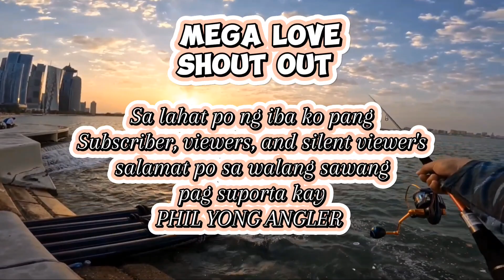Aksidenteng di ko inaasahan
"Gear used"
*Rod:Jagero monstero 862
*Reel:Iguana-X 4000H SW
*Mainline:30Lb.
*Leaderline :32Lb
*Jig lure:Mackerel jig 18 grams